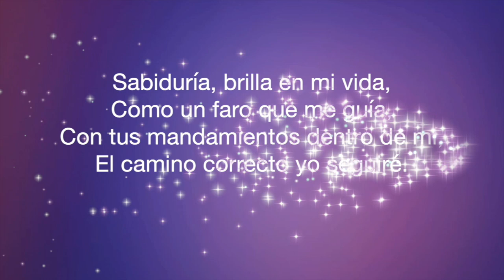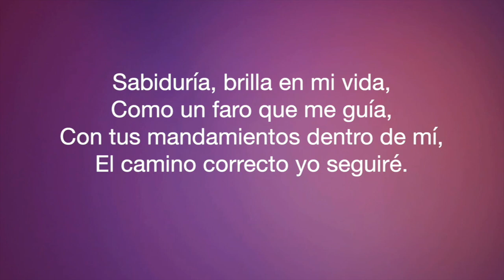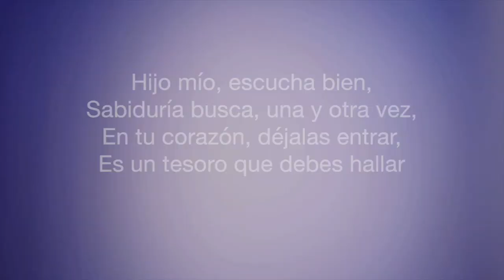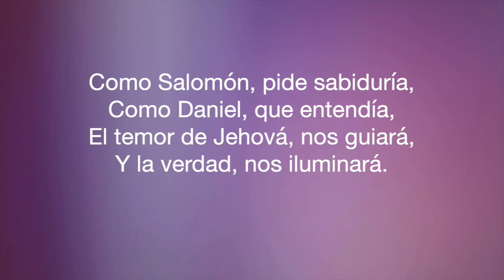✅ Canción: Tesoros de Sabiduría Proverbios 2 1 4 | Deseando de Dios | Hermano Francis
"Hijo mío, si recibieres mis palabras, y mis mandamientos guardares dentro de ti,
Haciendo estar atento tu oído a la sabiduría; si inclinares tu corazón a la prudencia,
Si clamares a la inteligencia, y a la prudencia dieres tu voz;
Si como a la plata la buscares, y la escudriñares como a tesoros;"

Hijo mío, escucha bien,
Recibe mis palabras, guárdalas también,
En tu corazón, déjalas entrar,
La sabiduría busca, sin cesar.

Inclina tu oído, a la prudencia,
Clama por inteligencia, con paciencia,
Como a la plata, búscala sin parar,
Es un tesoro que debes hallar.

Sabiduría, brilla en mi vida,
Como un faro que me guía,
Con tus mandamientos dentro de mí,
El camino correcto yo seguiré.

La inteligencia, levanta tu voz,
Como un buscador, sin temor,
En los senderos de la vida,
Es la luz que nunca se olvida.

Como Salomón, pide sabiduría,
Como Daniel, que entendía,
El temor de Jehová, nos guiará,
Y la verdad, nos iluminará.

Sabiduría busca, una y otra vez,